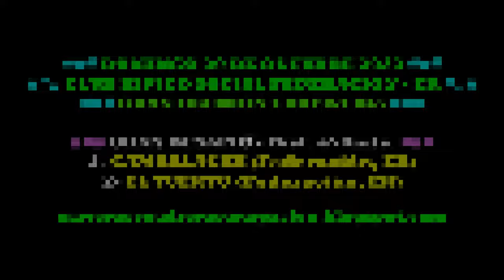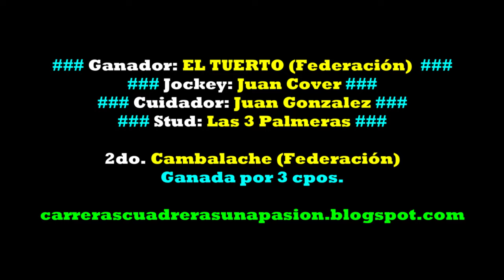EL TUERTO, Hipico Social Federación, ER (29.10.2023), GRAN DESAFIO 450mts.